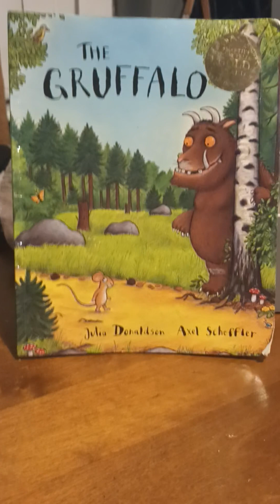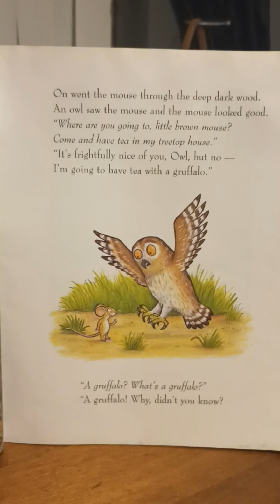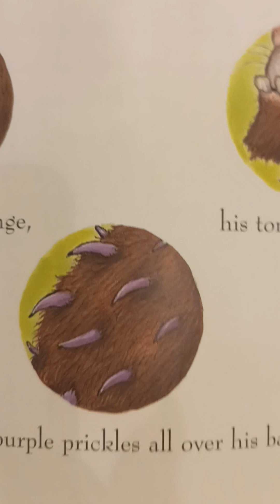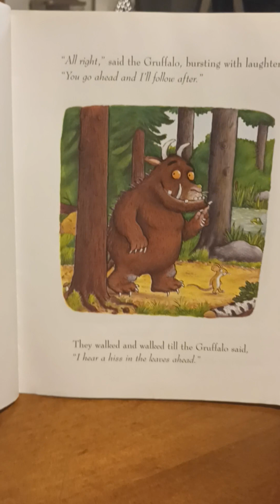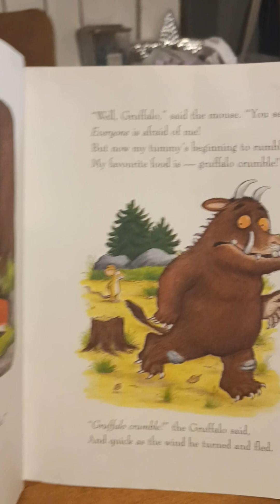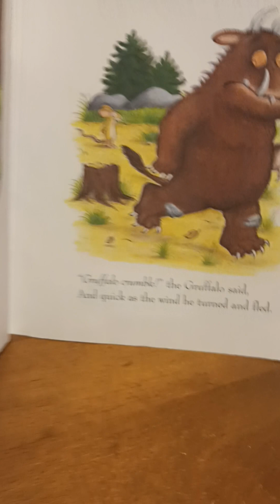The GRUFFALO. Read by Gemma Hinchcliffe